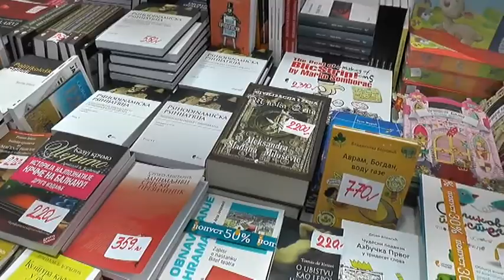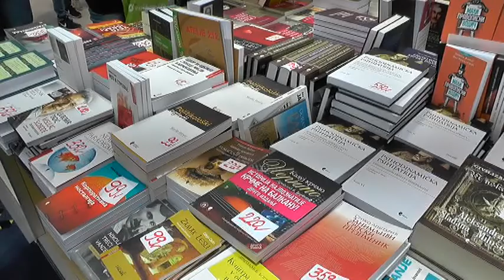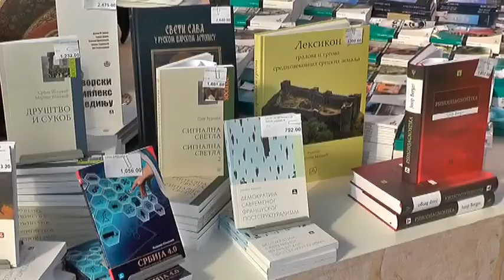U NARODNOJ BIBLIOTECI PIROT USKORO NOVI NASLOVI SA SAJMA KNJIGA